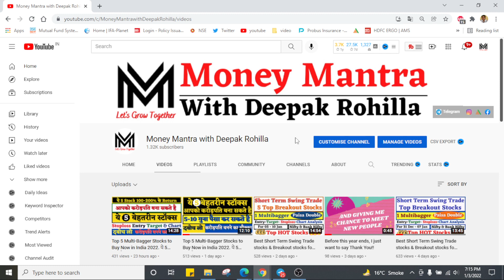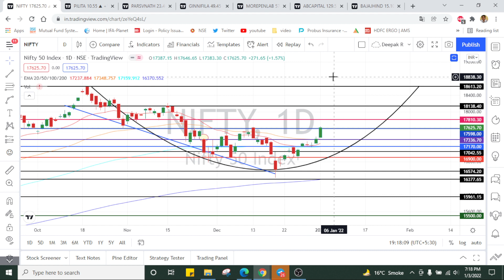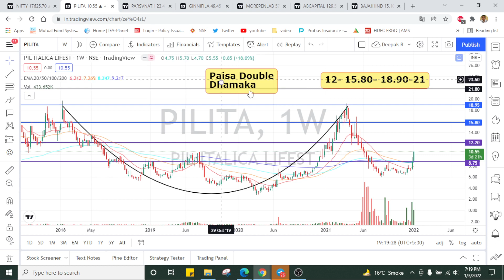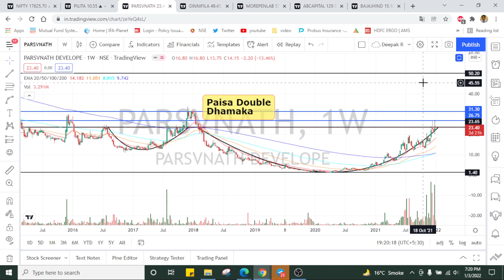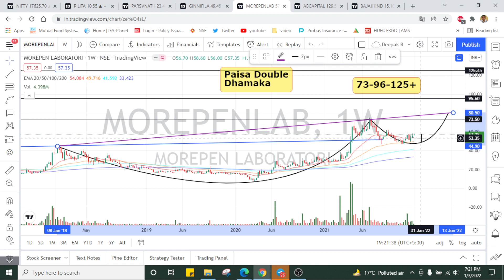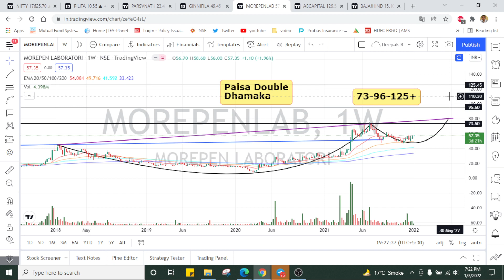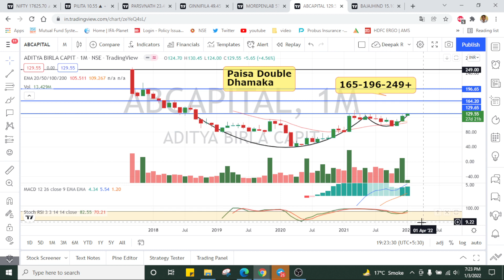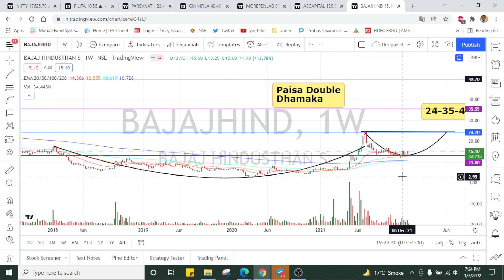Top 7 Multi-Bagger Stocks to Buy in India 2022. ये 7 शेयर्स आपको 2025 तक करोड़पति बना देंगे 200-500%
Open your Discount Demat Account here:
Best intraday trading stocks for 24 Dec 2021
Best Stocks to trade for tomorrow for intraday 24 December 2021
swing trading
Swing Trade Stocks for December Month
Best Swing Trade Stocks for December Month
how to select best swing trade stocks for December month